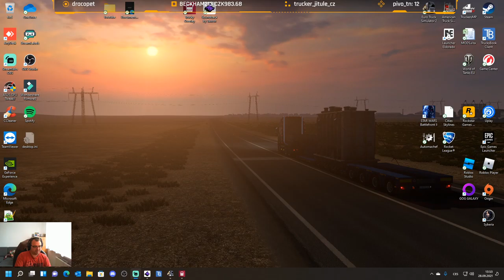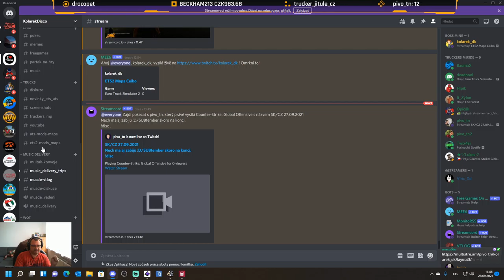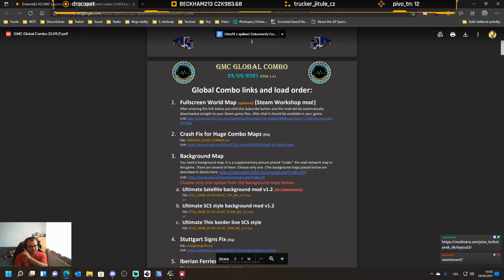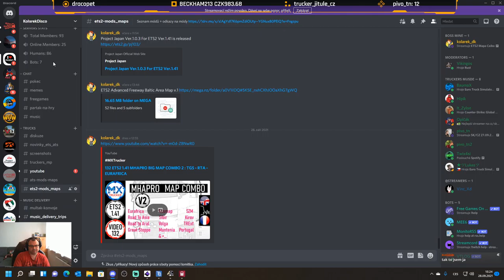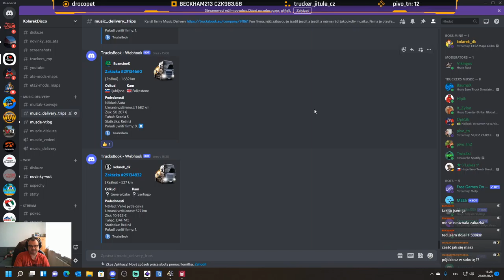ETS2 Mapa Ceibo